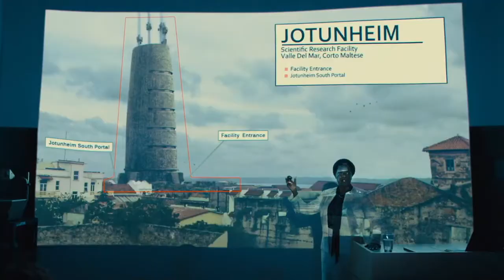Peacemaker Opening Credits With Recap Incorporated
Peacemaker recap incorporated into opening credits.